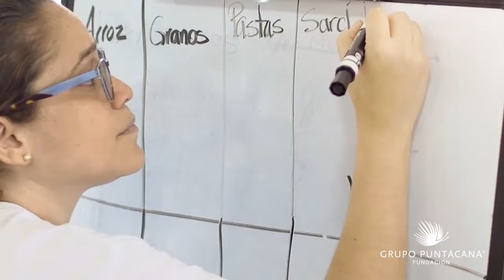Reyes Magos (República Dominicana) Obra Social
Entrega de regalos a los miembros de la comunidades de Punta Cana